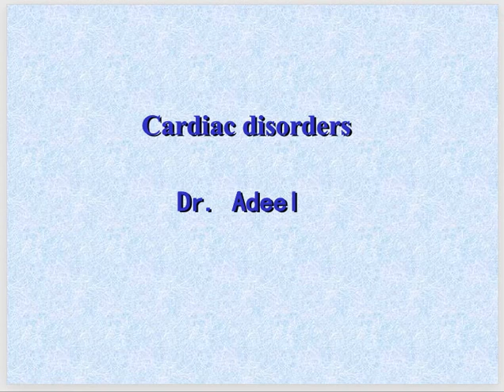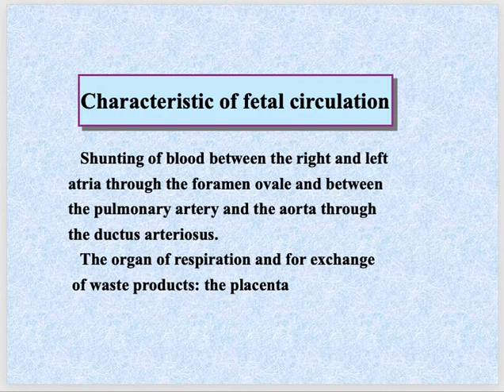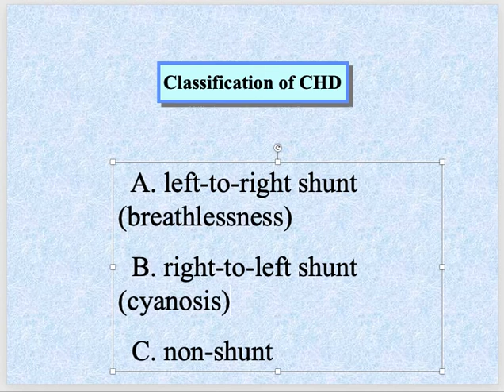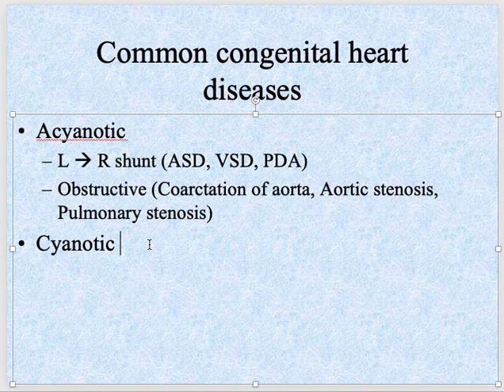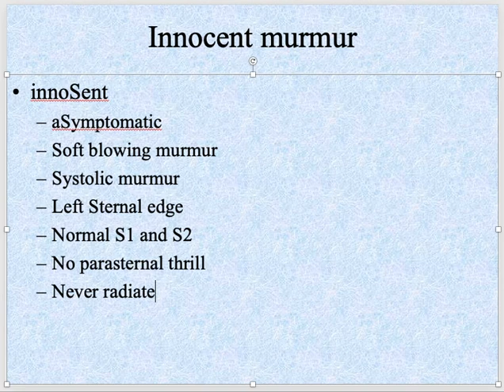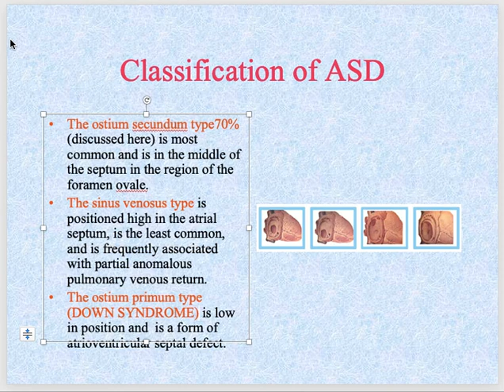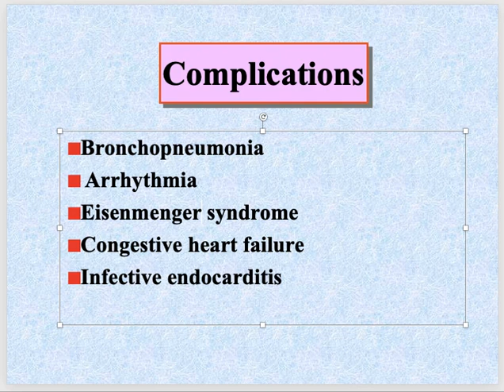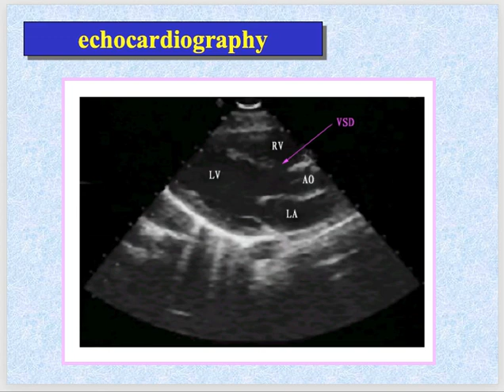Congenital heart defects..VSD and ASD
Online lecture about Congenital heart defects..VSD and ASD in this part. Video is done on power point. I am not professional in editing and not using any special equipment to record. so excuse please.…